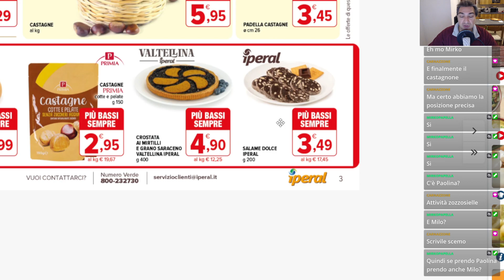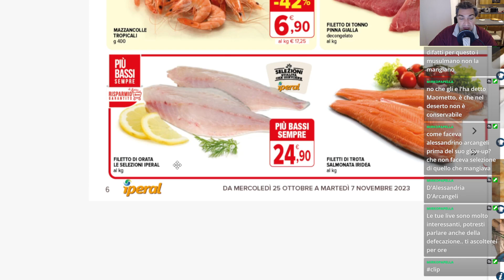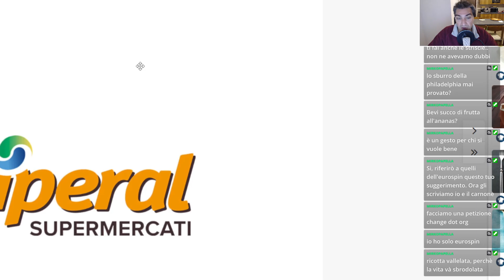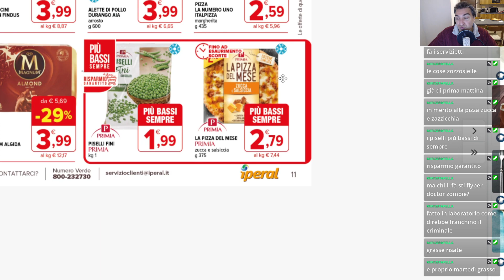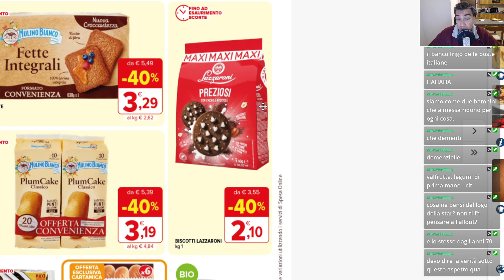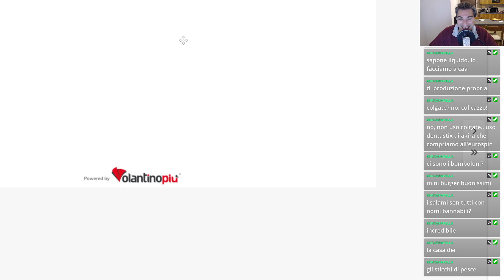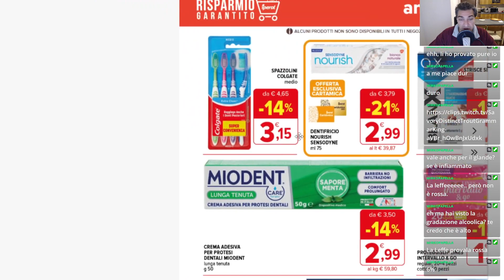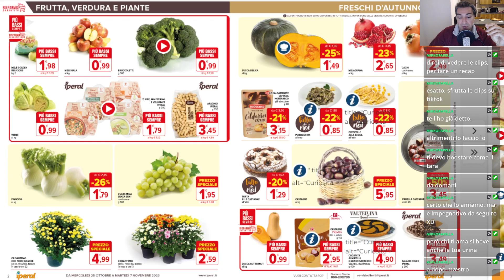Iperal Flyer (25 October- 7 November) 😎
Le offerte dell'autunno!